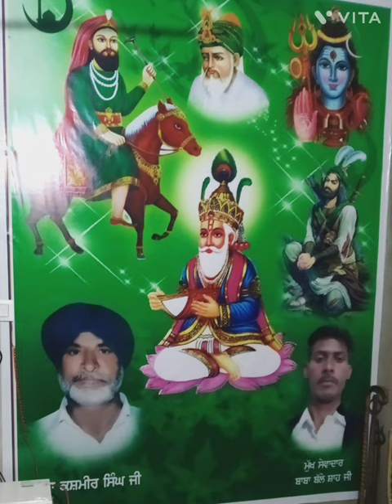Baba Balla Talwandi Rama